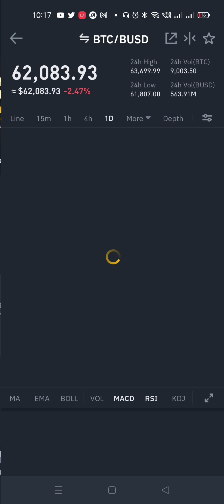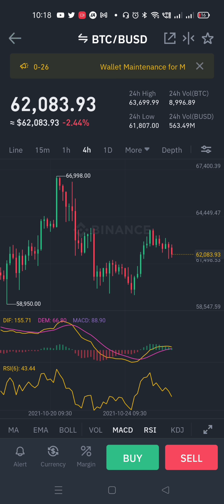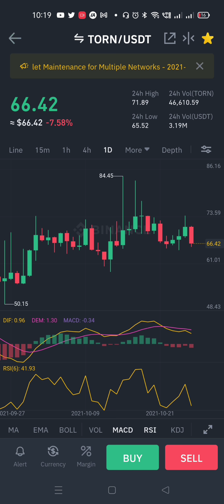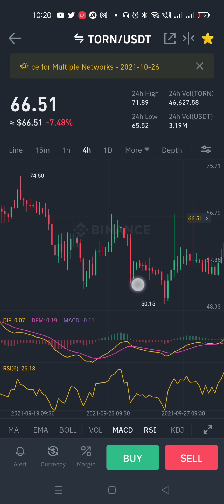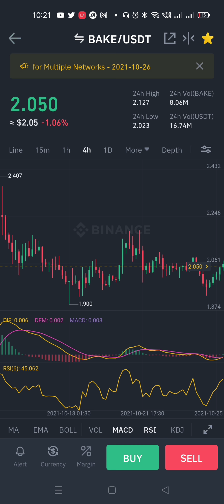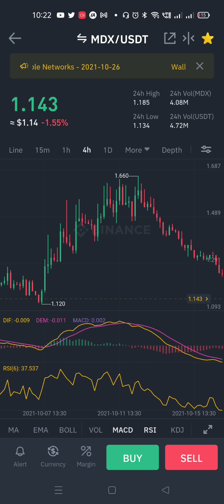Crypto Currency Status Today Buy Binance Coins Tips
Huabi Global Exchange Joining Video

Huabi Global Referel link

Gate.io Exchange Joining Video

Bitmart video